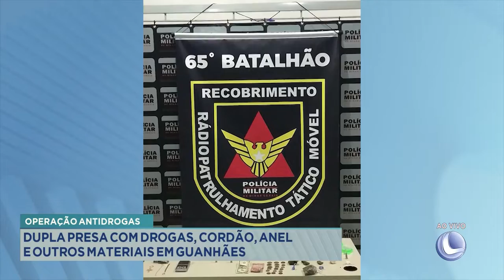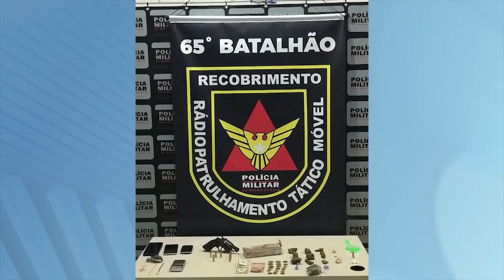Operação Antidrogas: Dupla presa com Drogas, Cordão, Anel e Outros Materiais em Guanhães.